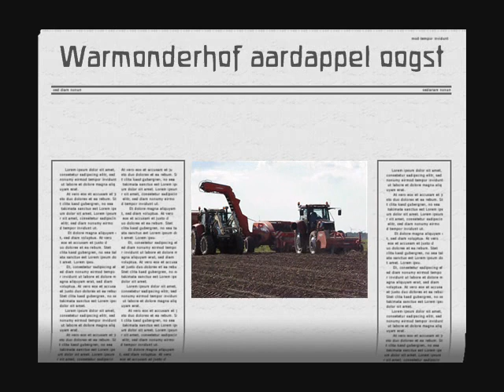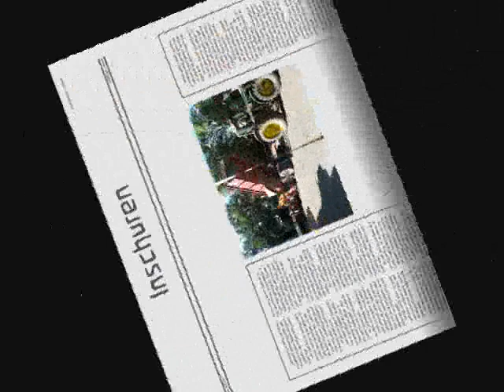aardappel oogst 2010